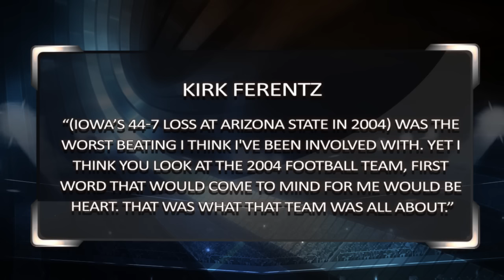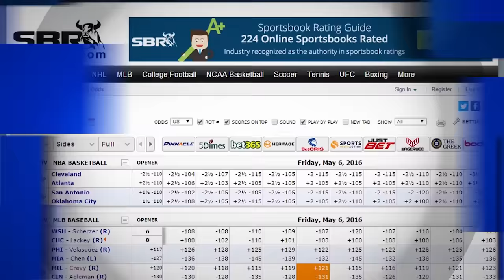Michigan vs Iowa Week 11 | Sports BIT | College Football Picks & Preview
The Michigan Wolverines hit the road to face Iowa in a Prime Time nationally televised game. Teddy and Pauly break down the ins and outs for this matchup and provide their College Football betting insight. Compare over 200 NCAAF betting sites

Automated Video Transcription:

alright wrap it up pauly and teddy
sportsBIT betting insight today big game
breakdown continues saturday night on
ABC michigan in Iowa Michigan on the
road 21 and a half 51 and a half the
total the offense not making explosive
place but 210 points from Michigan and
the last four games only three turnovers
it 292 snaps how good a spade teddy is
getting a bad rap for being a game
manager easy just doing his job
well I mean the Wolverines office is not
about explosive place is about grinding
it out but they're not doing anything
wrong there's only three turnovers and
292 snaps over the last four games and
they scored 210 points so it's not about
the explosive plays for the Wolverines
and it's not about the explosive place
for wilton speight you know he's
something of a game manager he's not one
of the better playmakers amongst college
football quarterbacks but the guy could
play Michigan we talk about Oklahoma as
in November often steen Michigan's in
November office team because they have
the depth at running back to just grind
teams down Debby on Smith 5.2 yards per
rush chris evans at eight and you know
he didn't 7.2 Isaac and 5.9 and let's
not forget to bring peppers also
averaging eight point eight yards per
carry and three touchdowns a guy who Jim
Harbaugh would love to see get a little
bit of Heisman right now what is
saturday night I know before the season
on our preview show you do not like I
owe it all you were down on the archives
what the hell's happened here
no back it up a year there in the top
five with the committee they're playing
in the big ten title game they're trying
to go undefeated and now they look up
they shouldn't that was a great spot for
him last week they're off a bye they
lose 41 to 14 at Penn State and they get
a 599 yards of offense
yeah and it's a game that I enjoyed that
game let's put it that way but I mean
they had a chance to turn their season
around their offer by and instead they
lose 4114 give up security yards
the quote from kirk friends five times
during his weekly news conference he
brought up the quote inept called the
most inept iowa football performances 18
years as a head coach five times